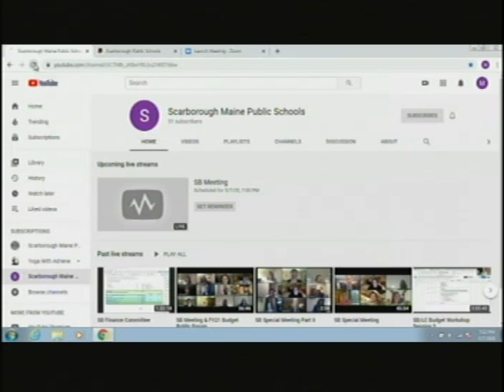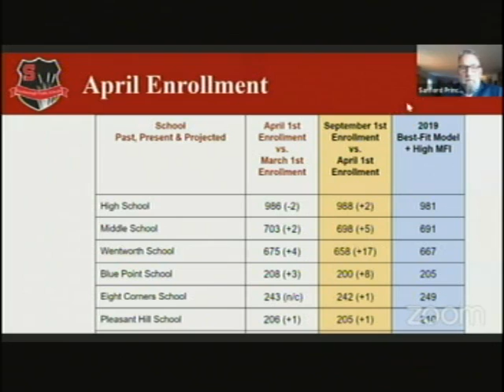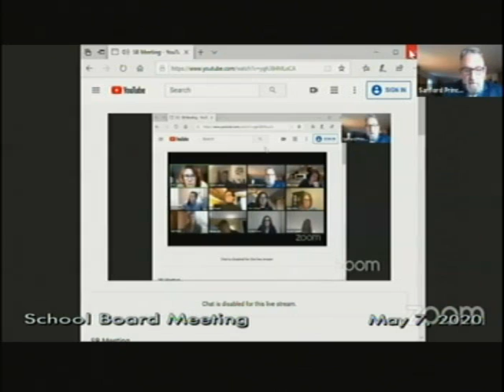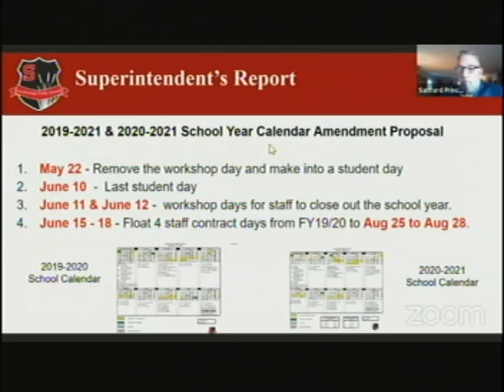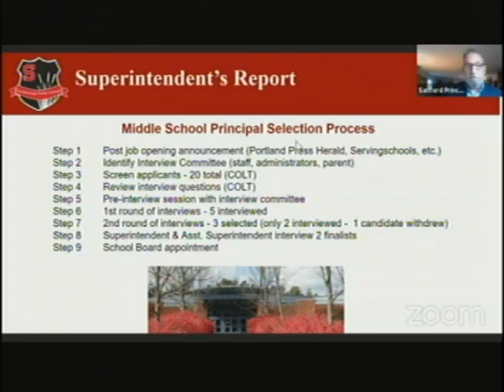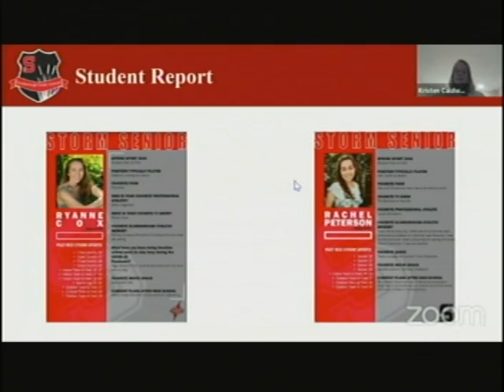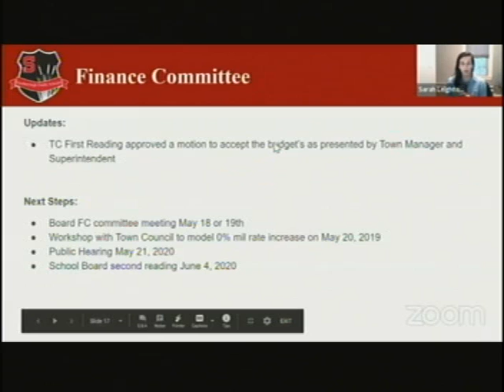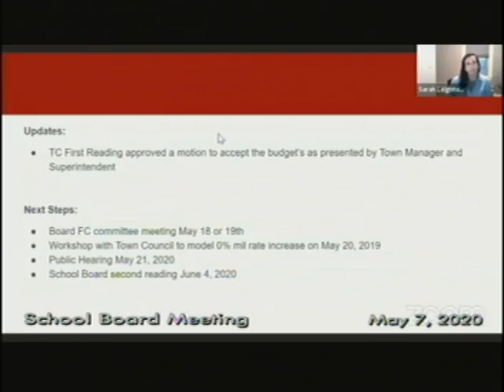School Board, May 7, 2020, Scarborough, Maine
School Board, May 7, 2020, Scarborough, Maine. 1:38:40